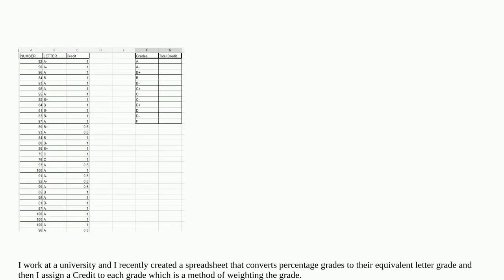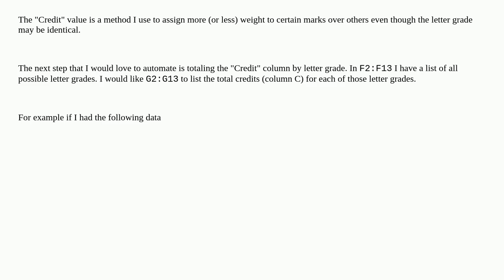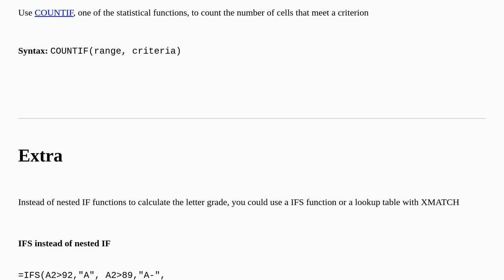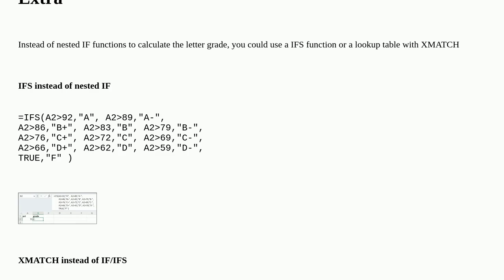Adding a Weight to Letter grades and Calculating how many individual letter grades there are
A special thanks goes out to the community

  microsoft-excel